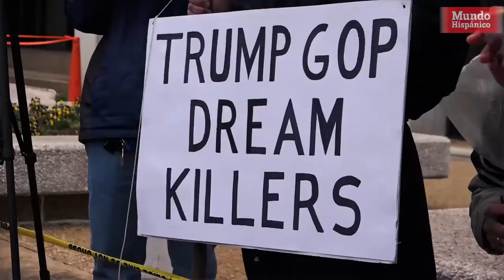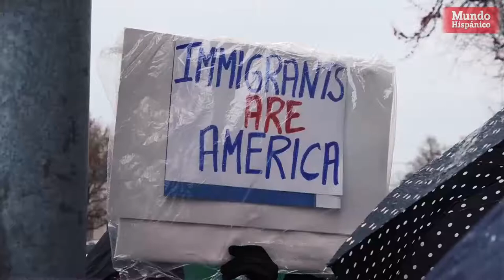Dreamers escenifican el funeral de sus sueños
Vestidos de luto y con un ataúd en hombros, un grupo de jóvenes inmigrantes conocidos como dreamers escenificó simbólicamente el funeral de los sueños de miles de beneficiarios de un programa migratorio que fue cancelado por una orden ejecutiva del presidente Donald Trump del año pasado.